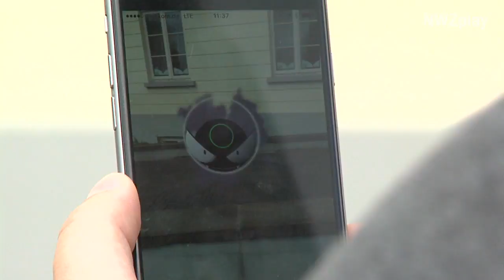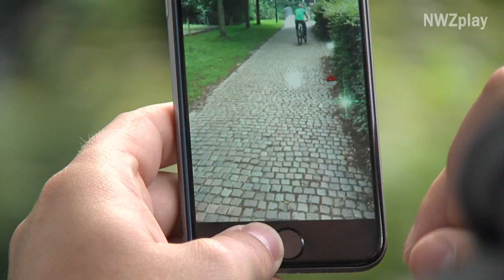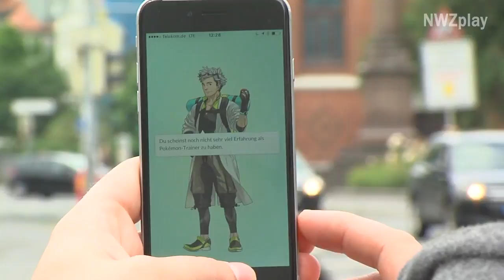Pokémon Go Release: Monster-Alarm in Oldenburg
Die Pokémon Go Invasion steht auch in Deutschland kurz bevor. NWZonline-Redaktionsleiter Denis Krick hat getestet, was Monsterjäger in Oldenburg erwartet.